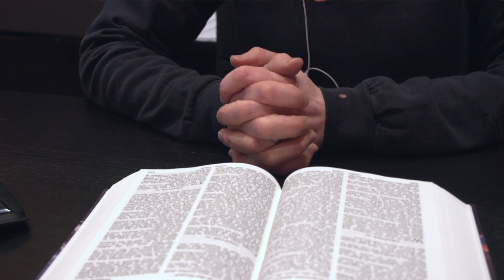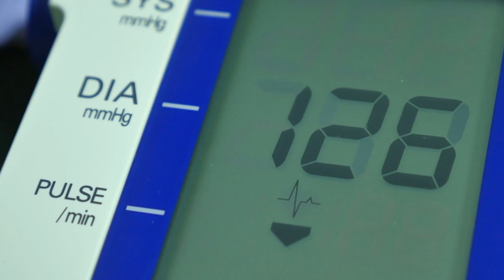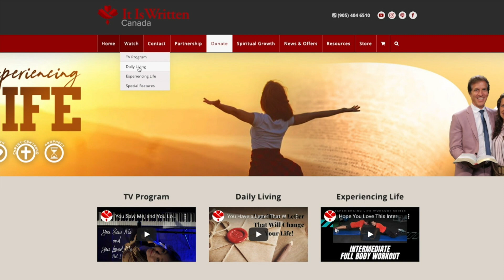The Energy Shack's Amazing Secrets to Healing - Part 1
Carolyn Nichol and her family used to dream about taking their favourite vegan recipes on the road and opening a vegan café and having a little nutrition office in the back. She could not believe it when her dream came true. She knew it was only possible because God was completely in charge. Today, The Energy Shack is much more than a whole food, plant-based café; it’s a gathering spot where people experience the secrets to healing and wholeness.